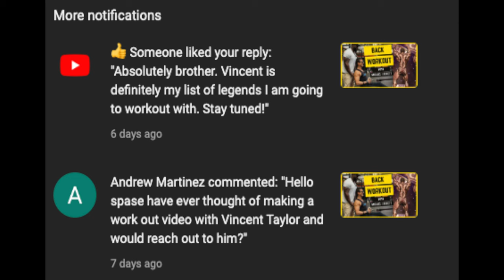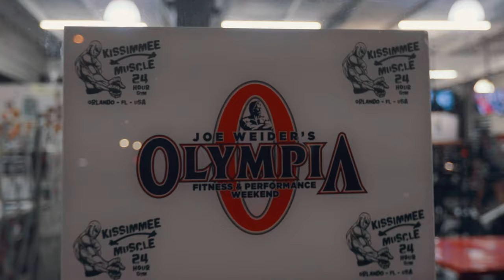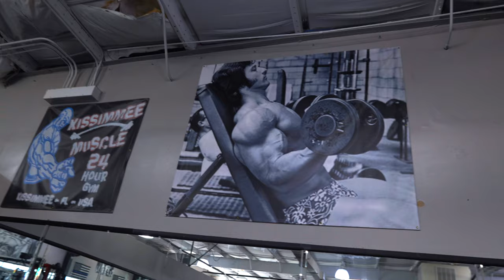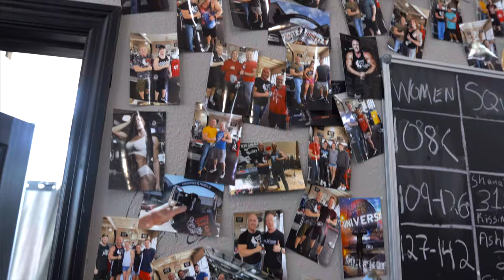Training with Legends || VINCE TAYLOR || Arms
Sculpting the best possible physique has been a life long journey. Learning from the best makes this process that much more exciting. Today I had the honor to train with 5 x Masters Mr. Olympia, Vince Taylor at world famous Kissimmee Muscle gym in Kissimmee, Florida. He took me through his Taylor Made Arms workout.  We are creating magic. Enjoy!

If you want to experience the "Taylor Made" training method, get your self a pair of the Vince Taylor Grips

Chapters:
0:00 Intro
0:48 Private Jet
1:36 Landed in Florida
2:24 Arriving at the Kissimmee Muscle gym
3:08 Meeting Vince Taylor
4:17 The "Taylor Made" method
8:23 Training the Biceps
11:15 Training the Triceps
15:12 Training the Chest
19:03 Vince talks Longevity
19:34 Vince talks Nutrition
20:56 My Post-workout Shake
22:00 Beach workout in Miami